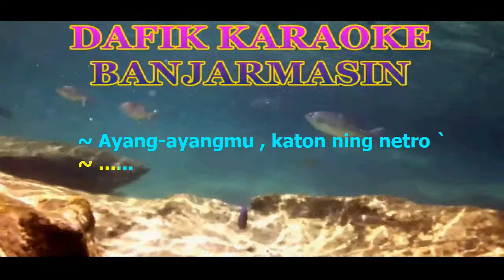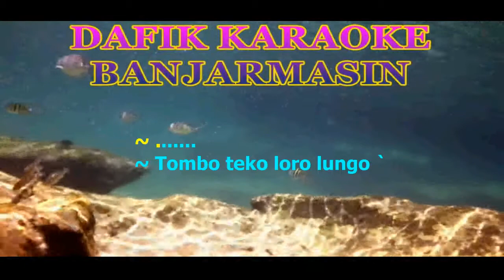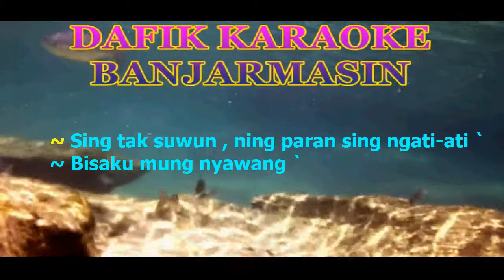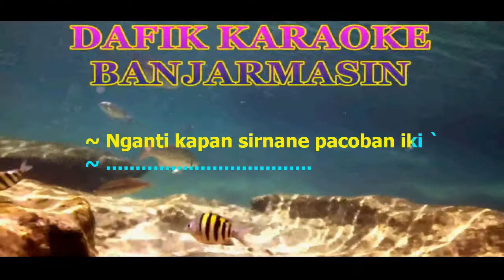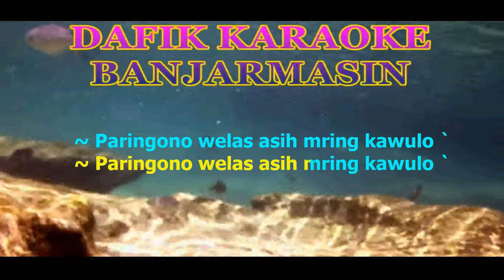Tombo Teko Loro Lungo (Karaoke) Didi Kempot Versi Cewek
Nada untuk cewek / Female key
nada dasar Cm.
Tersedia juga nada untuk Cowok